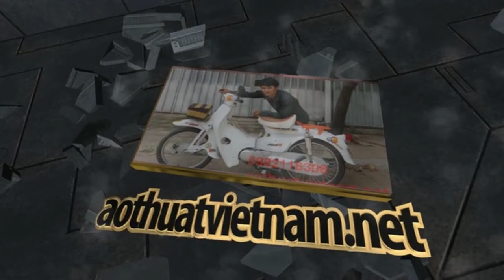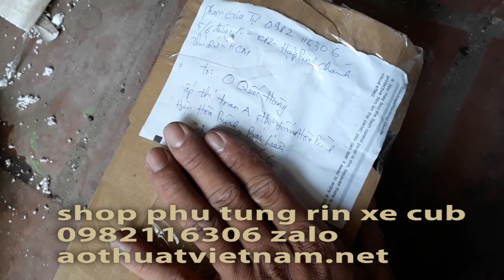20 3 17 ship hàng zin rin xe honda cub 81 cub86 cửa hàng phụ tùng rin zin xe cub 78,79,80,81,82,86,